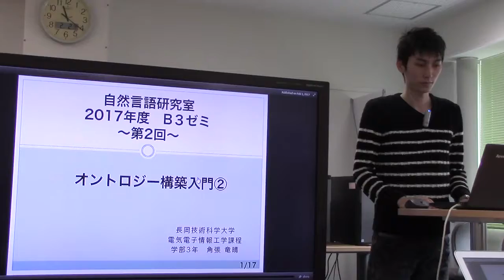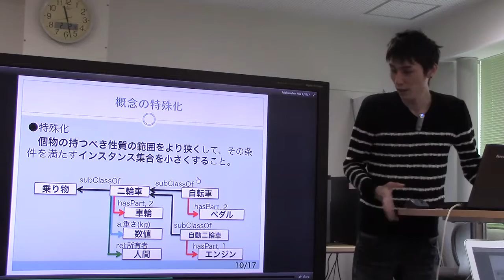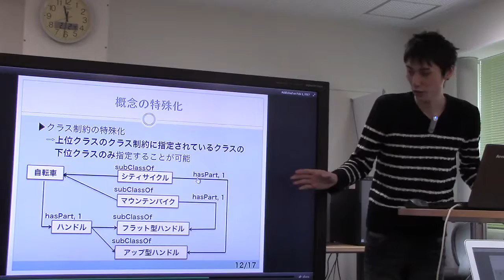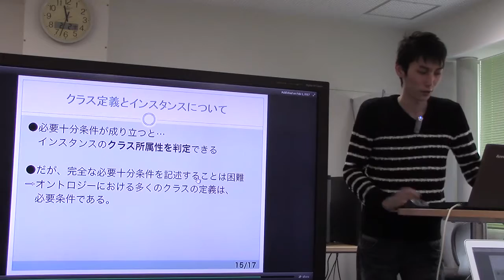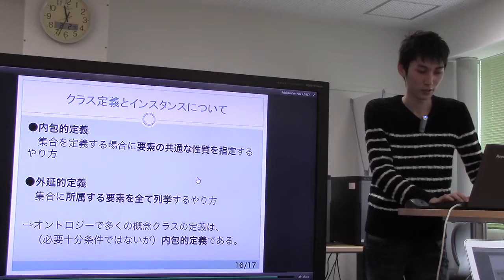勉強会／オントロジー構築入門２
スライド